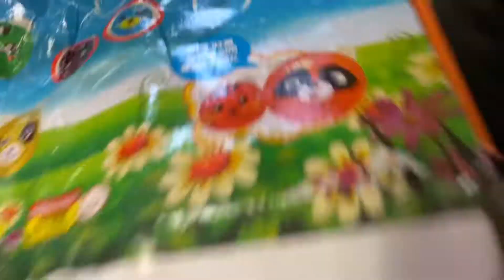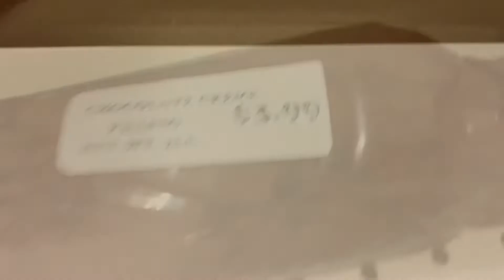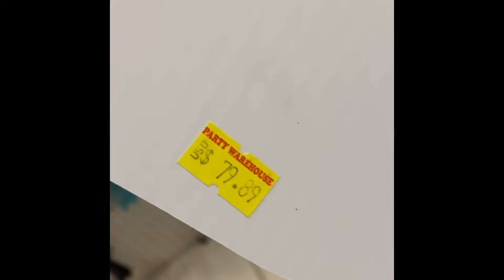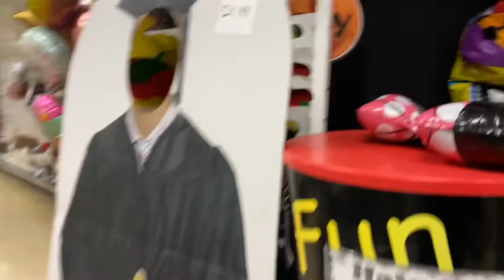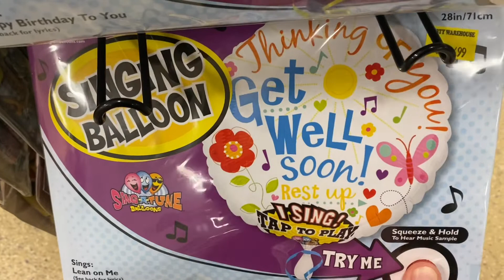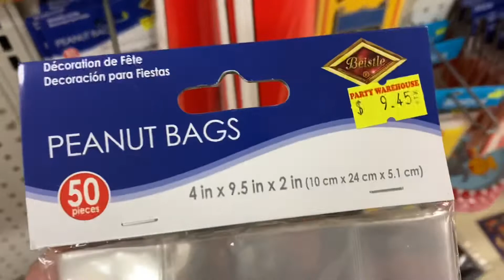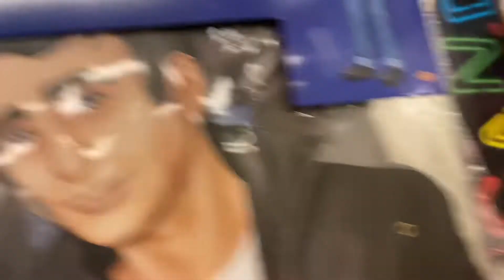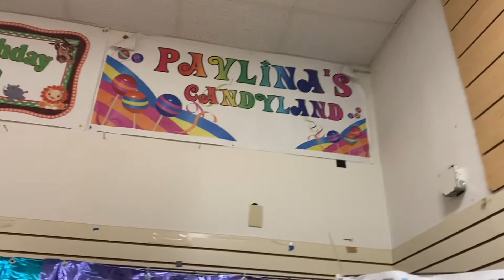I hate shopping at this abandoned party store here’s why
I have been a secret shopper for years, that’s my hobby, i sneak into a store and i pick up items sometimes. That’s what i do when , i’m not picking up actio nfigures ha ha. Last month i have been staking out this abandoned party store to collect evidence of what they do and i hope this blows the lid off the whole thing and we can get to the bottom of this together. I have been investigating as a secret shopper for years just because i like to keep my brain busy and sometimes you can find a good bargain but there were no workers or customers around in this mystery dungeon. Can someone tell me why this store has nobody in it. Here is all of my evidence since december. I may upload part one. All voices in video were not present upon time of recording.